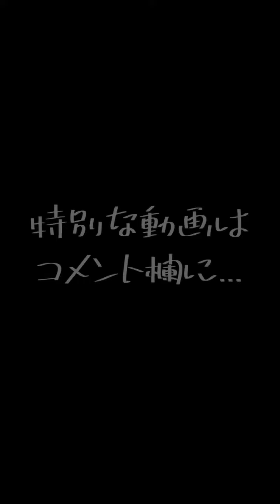絶対にしないでね